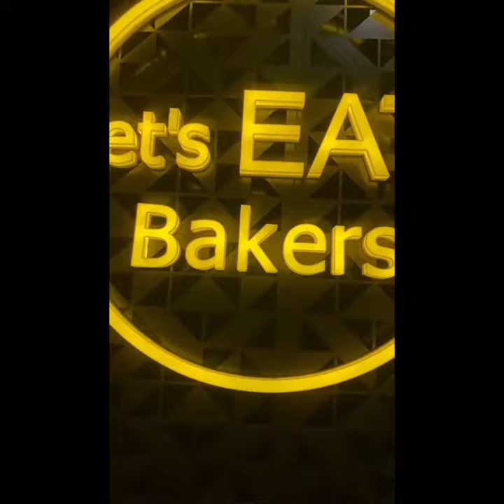ALOHA - Final year final day outing, Govt. Ayurveda Medical college Tripunithura